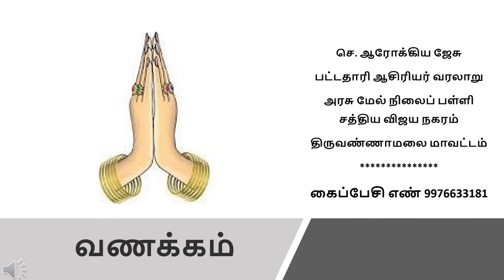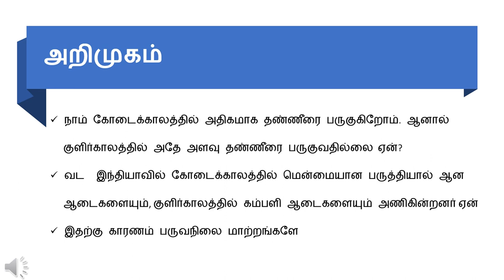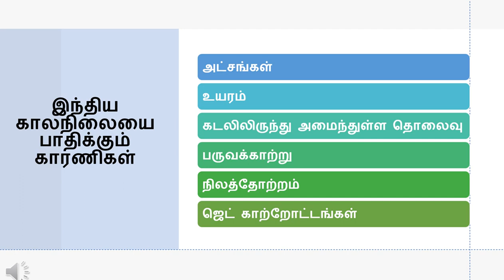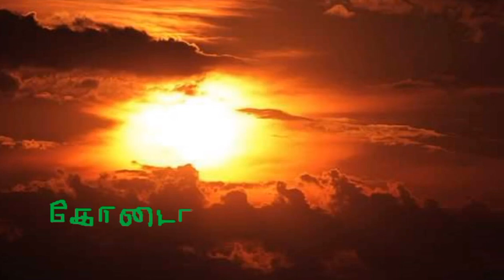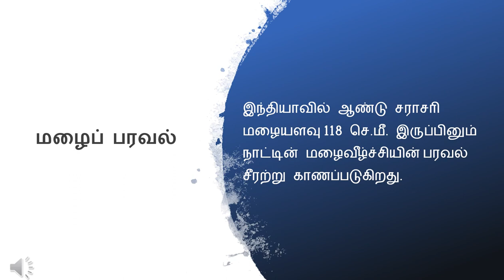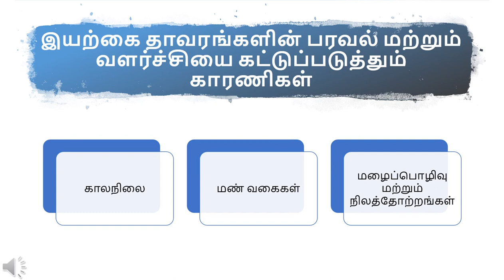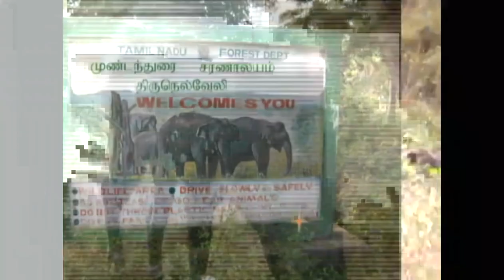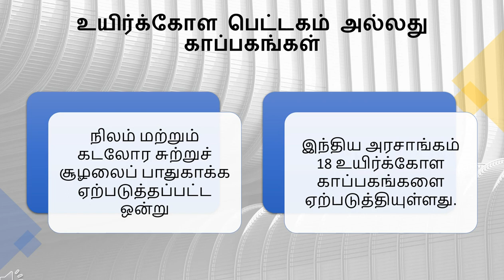இந்தியா - காலநிலை இயற்கை தாவரங்கள் 10th standard social science geography lesson - 2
பத்தாம் வகுப்பு சமூக அறிவியல் புவியியல் பாடம் - 2
இந்தியா - காலநிலை மற்றும் இயற்கை தாவரங்கள்
10th standard social science geography lesson 2 - Natural vegetation of India
இந்தியாவின் இயற்கை அமைப்பு காலநிலை இயற்கைத் தாவரங்கள் வனவிலங்குகள் மழை பரவல் இவற்றை குறித்து இந்த பாடத்தில் இடம் பெற்றுள்ளது